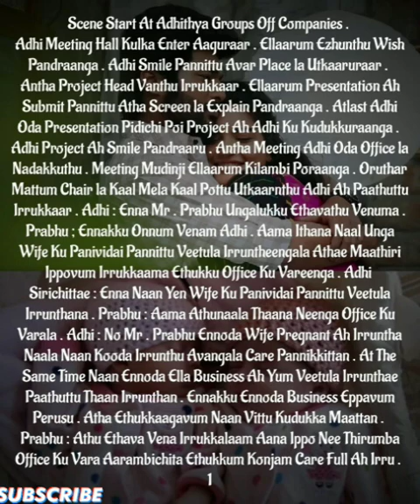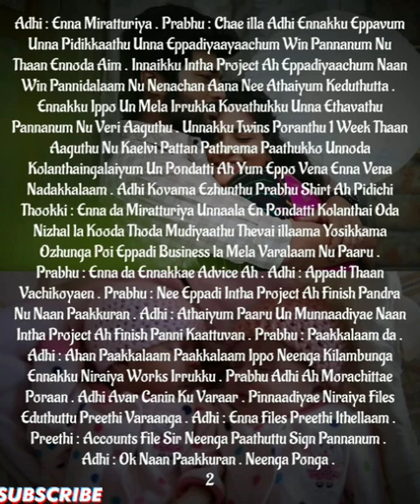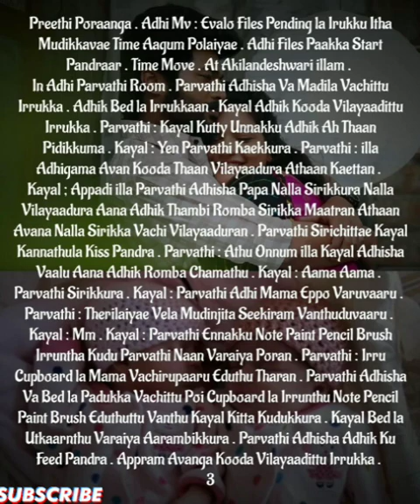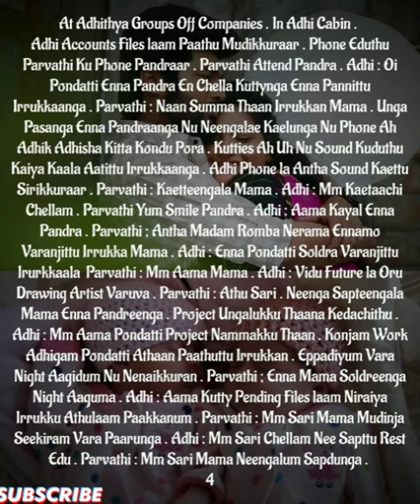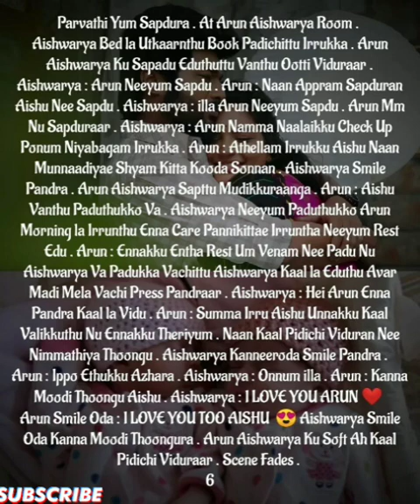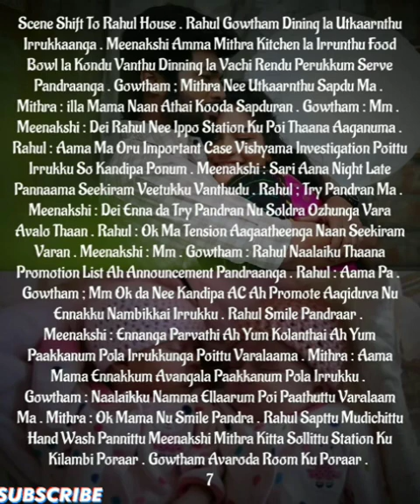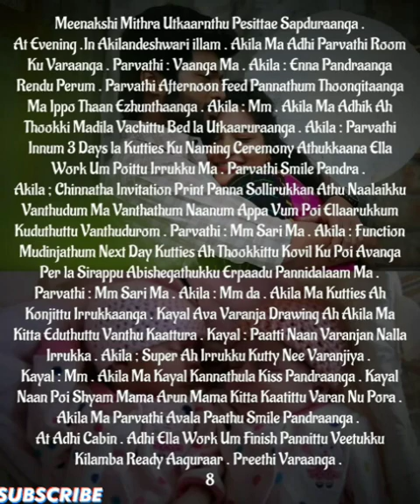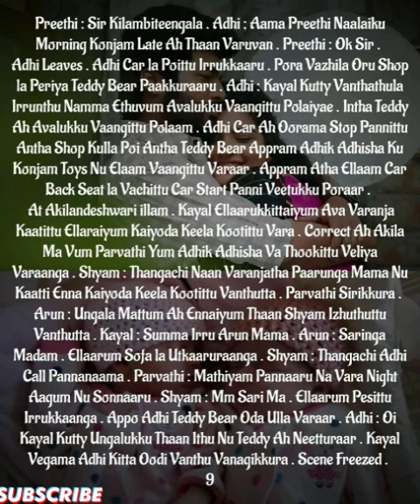Ennamellam Neethanae Enuyir Kaathalanae|| Episode-360 || AP Tale Time